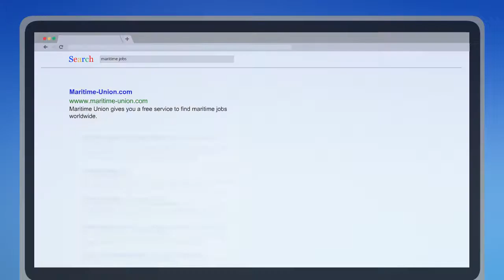Maritime Union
Maritime Union - jobs for seafarers!